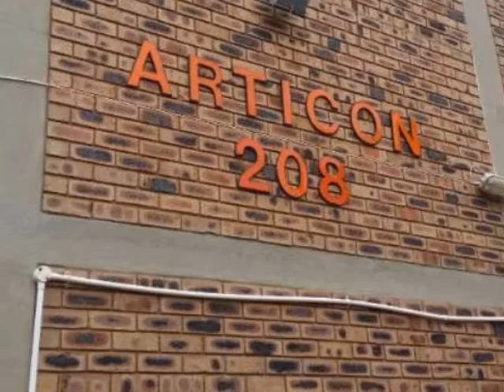2.0 Bedroom Apartment For Sale in Pretoria North, Pretoria, South Africa for ZAR R 410 000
Bedrooms: 2.0
Bathrooms: 1.0
Garages: 0.0
Price: R 410 000

Property Description:

A very neat and modern flat in a popular sectional title security complex. It is situated in a popular neighborhood in upper Pretoria North.
It has 2 bedrooms, 1 bathroom and a parking! The finishes are modern. Totally fenced with security gate and burglar bars.
This Neat flat is situated in Pretoria-North, near shopping centres and Buss routes.
About the area:
As the name suggests, it is situated to the north of the city centre. It lies 8 kilometres from Church Square, just north of the Magaliesberg and adjacent to Paul Kruger Street (the M1) and the railway line from Pretoria to Polokwane.

The Onderstepoort campus of the University of Pretoria Faculty of Veterinary Science, and the Wonderboom Airport are nearby.

Despite sounding as if it should describe a collection of suburbs north of the city centre of Tshwane, Pretoria North is in fact a suburb in its own right. True to its name, Pretoria North does lie north of the Magaliesberg range of mountains that is the accepted boundary between town and the northern suburbs; further north even than the suburbs of Rietfontein, Villieria and Wonderboom South, Pretoria North lies on the other side of the Apies River from Annlin.This strip of undulating hills of green, which are the lower hills or foothills of the Magaliesberg, is also home to the Wonderboom Nature Reserve, one of the major reasons for heading out to the northern suburbs specifically to visit the incredible example of the wild willowleaf fig tree, or wonderboom (miracle tree) that is over a thousand years old. Planted at the foot of the Magaliesberg, the outlying branches of this enormous example have rooted themselves around the parent tree, forming three concentric circles of daughter trees around the original parent tree. In total, the tree and its daughters cover a 50 metre area.

Onderstepoort also lies out here north of Pretoria North. Onderstepoort Veterinary Institute is the faculty of veterinary science of the University of Pretoria with important ties with the Royal College of Veterinary Science in the UK. Source: Gauteng Destinations.

Name: Willie Van Wyk
Tel: